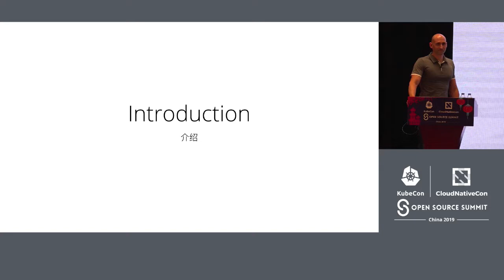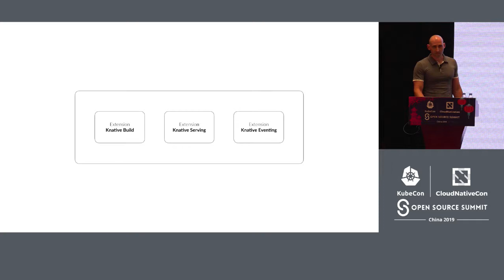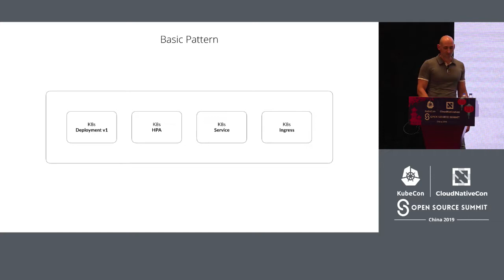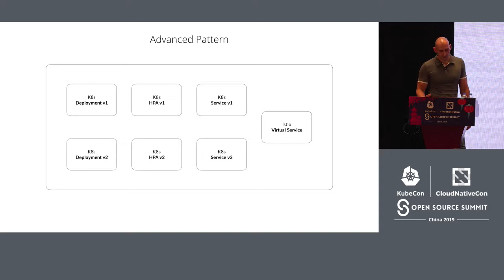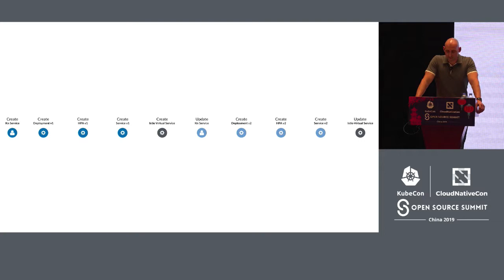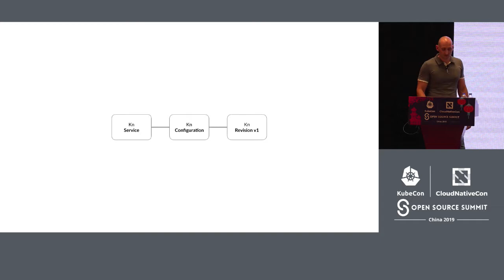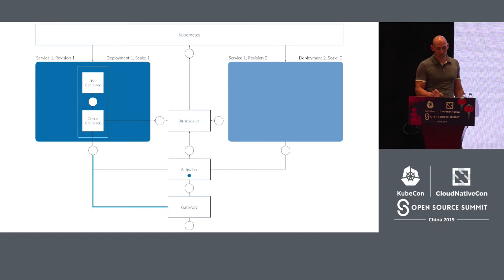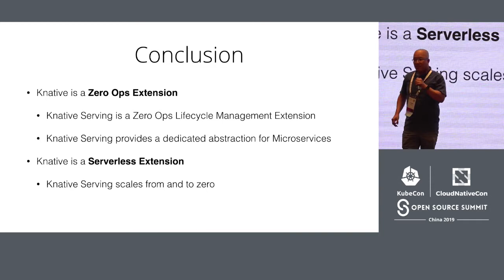Inside Knative Serving - Dominik Tornow, SAP & Andrew Chen, Google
Knative is a Kubernetes Extension that brings Functions as a Service to your Kubernetes Cluster. Knative provides components to build, serve, and auto-scale your apps.    Do you want to know how Knative Serving turns your Docker image into a function as a service? Do you want to know how Knative Serving scales your functions to meet demand? How Knative Serving scales to zero without ever dropping a single request? How does it work?    Using a systems modeling approach, this talk will explore Knative Serving, connect the dots between workload management and traffic management. You will leave with a concise and accurate understanding how Knative turns your source code into scalable, reliable applications.    Along the way, this talk highlights how Kubernetes Extensions enable brand new use cases, adding custom functionality and custom processes as first class citizens to your cluster.